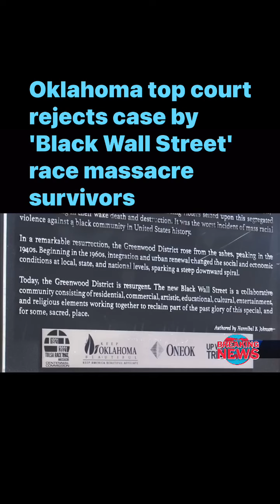Oklahoma top court rejects case by 'Black Wall Street' race massacre survivors